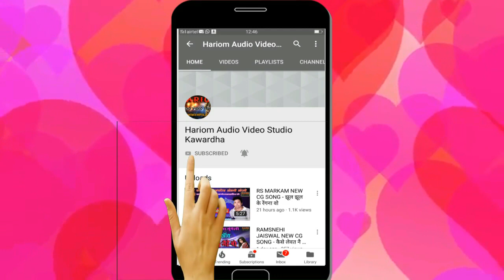RAJESH NISHAD NEW CG SONG - महा माई मोर शीतला दाई - MAHA MAI MOR SITLA DAI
SINGER - RAJESH NISHAD & ARJUN NISHAD

FEMALE SINGER - BHAGWATI NISHAD

RECORDING - HARIOM AUDIO VIDEO STUDIO KAWARDHA

ALBUM - MAHA MAI MOR SITLA DAI

LIKE_SHARE_SUBSCRIBE